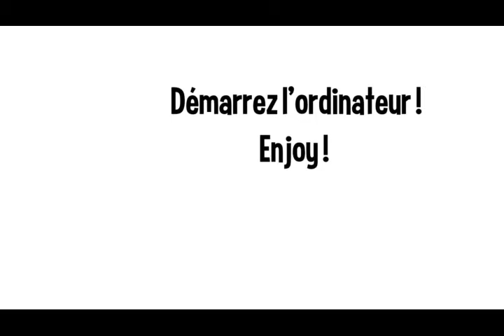REMONTAGE DISQUE DUR Science tour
Vous venez de recevoir le disque dur de votre toshiba, une vidéo pour vous aider à remonter le disque dur.